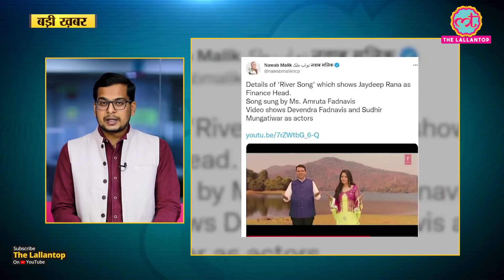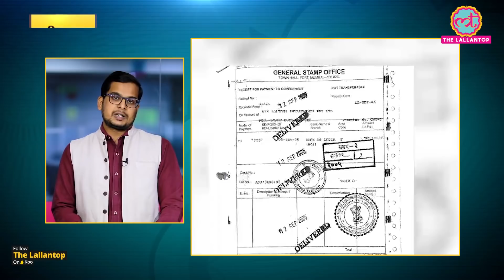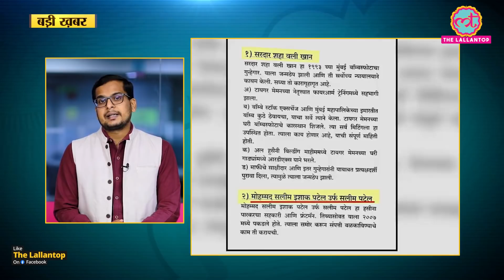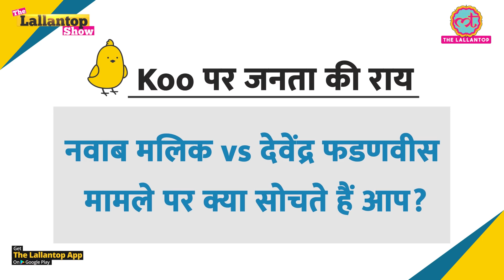Nawab Malik, Devendra Fadnavis का underworld से क्या ताल्लुक बताने वाले हैं?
The Lallantop Show: 9 November, 2021 -
In this episode, we talk about the sensational allegations levelled by former Maharashtra CM and LoP in Maharashtra Assembly, Devendra Fadnavis against NCP leader and Maharashtra Cabinet minister Nawab Malik. Fadnavis has alleged that a company related to Malik bought land in Mumbai at an extremely low price from convicts of the 1993 Mumbai serial blasts - Sardar Shahwali Khan and Mohd Salim Ishaq Patel.
Malik had earlier alleged that Devendra Fadnavis has links with an alleged drug pedlar in Mumbai.
We also discuss the latest findings of FSL report in Lakhimpur Khiri case. The report suggests that shots were fired from a weapon belonging to Ashish Mishra, the prime accused in Lakhimpur Kihir case and son of Ajay Mishra Teni, MoS, Union Home Ministry.